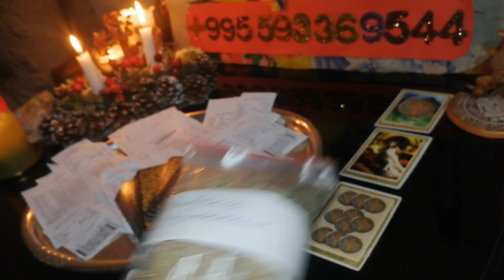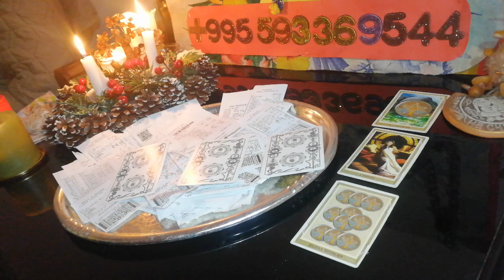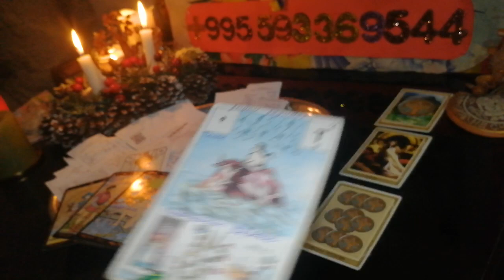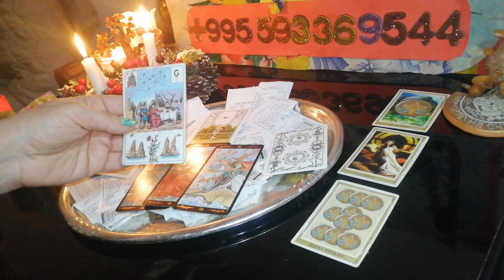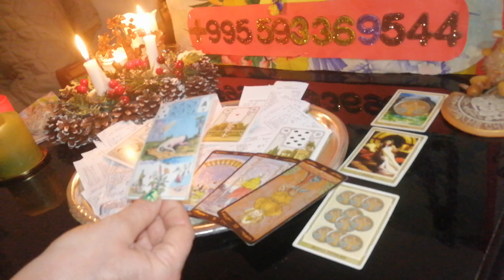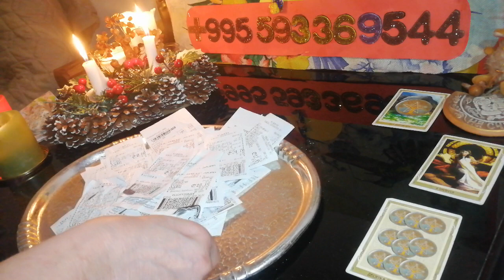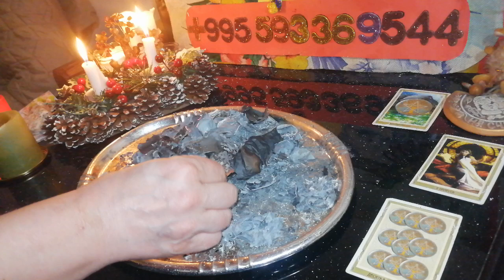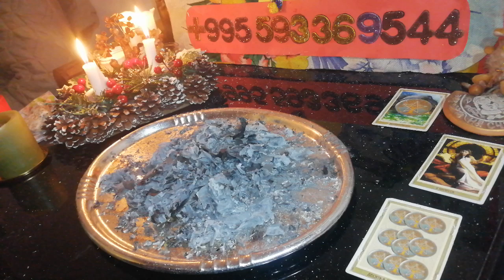Таро Онлайн✅Что Вам перекрывает деньги и блага Открываем круговорот денежной удачи#Вивиена#втренде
В данном видео таро онлайн расклад, онлайн таро гадание.Таро Онлайн.Что Вам перекрывает деньги и блага? Открываем круговорот денежной удачи!Вивиена втренде. Психологический расклад гадание таро онлайн. Удачу и деньги открываем в круговорот обращаем! Расклад на таро, ленорман.

ТАЙМ КОД
      00:00         Приветствие.
      01:39         Беседа с Вами о раскладе и ритуале.
06:59 Расклад. Что Вам перекрывает деньги и блага?
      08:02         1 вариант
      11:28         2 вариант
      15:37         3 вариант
      19:03          Ритуал. Открываем  круговорот денежной удачи.
                         Чеки сжигаем - денежный  канал открываем.

ВИЖУ СОБЫТИЯ.

воздействие!

🔆ОГРОМНАЯ БЛАГОДАРНОСТЬ
1)Сбербанк Россия карта: 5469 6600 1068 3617
Писать в назначение перевода – ПОДАРОК